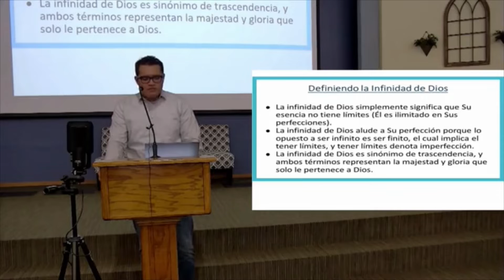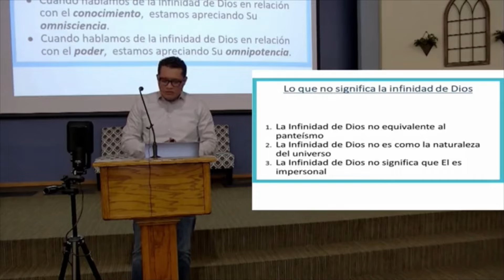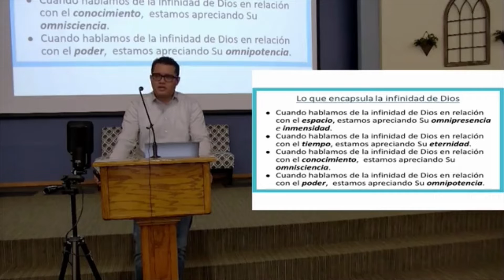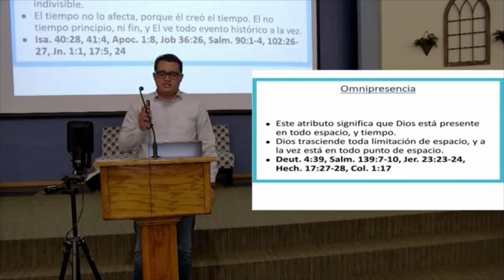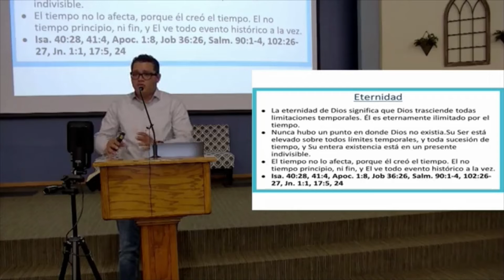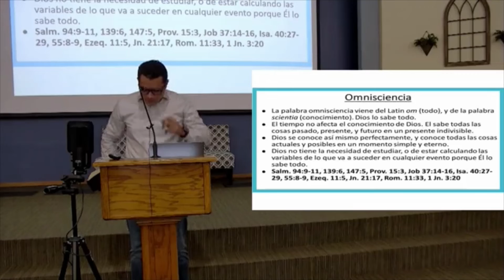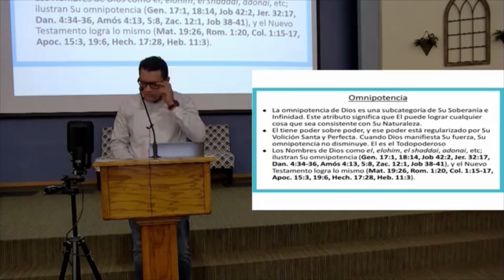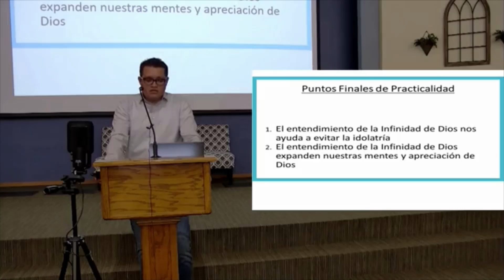La Infinidad de Dios II